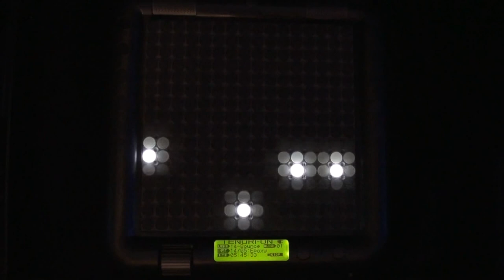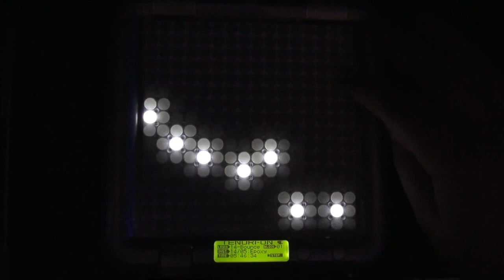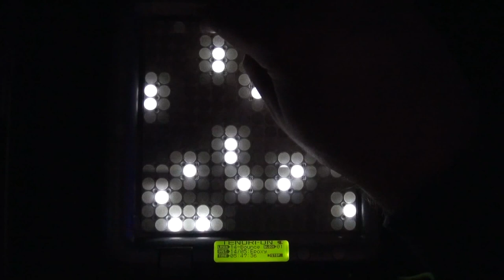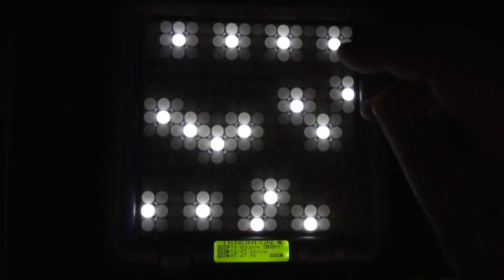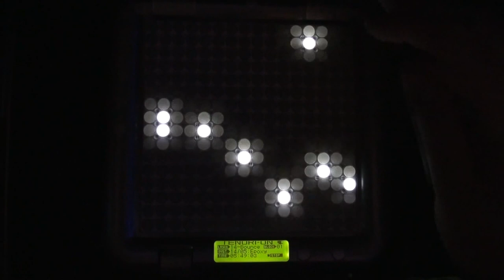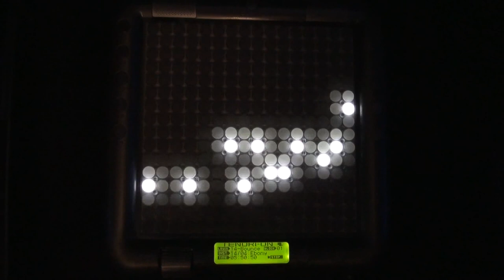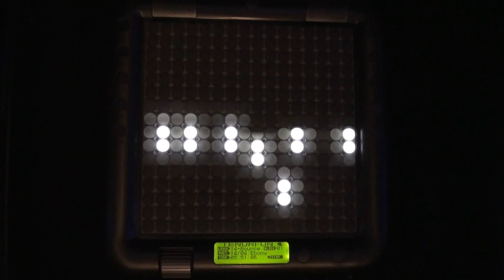TENORI-ON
Just messing about with this unique sequencer.
Recorded just using the headphones out to camera (with noise gating added during edit).